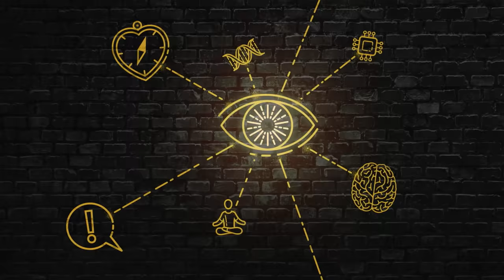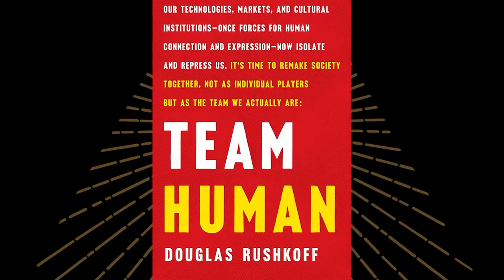Rebel Wisdom Festival, Next Weekend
The Rebel Wisdom Festival is two days of rebellious ideas and profound experiences on May 30 & 31. Join some of the world's most pioneering minds as we find new ways to make sense together, experiment and build the future.

Includes talks by channel favourites like Daniel Schmachtenberger, Nora Bateson, Douglas Rushkoff, Jamie Wheal, Ros Watts and many more. Sharpen your sensemaking and sovereignty with over a dozen workshops, including meditation, inquiry, Dialogos, Circling & breathwork and collective intelligence practice.